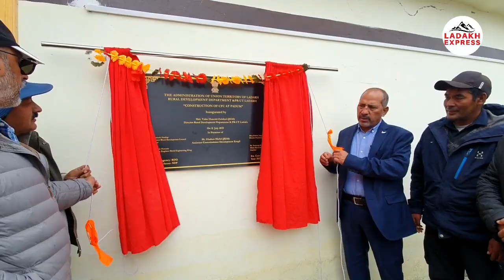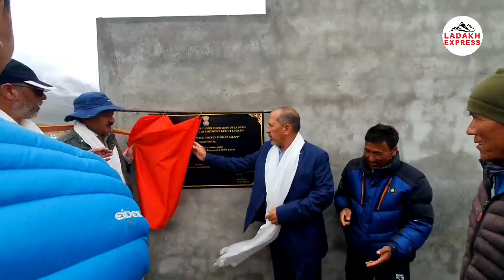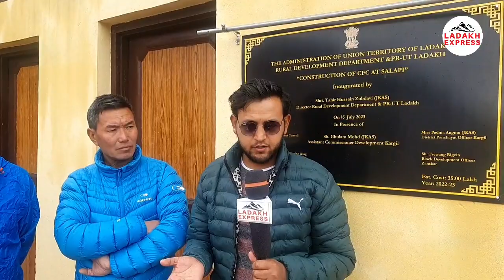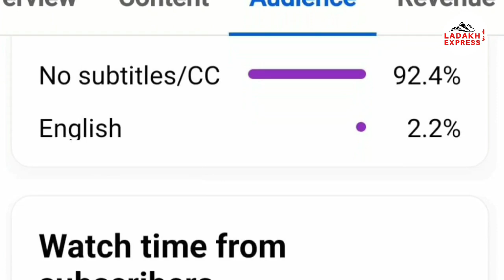Director RDD visits Sub Division Zanskar | Inaugrated Public Park ,Community Hall & CFC